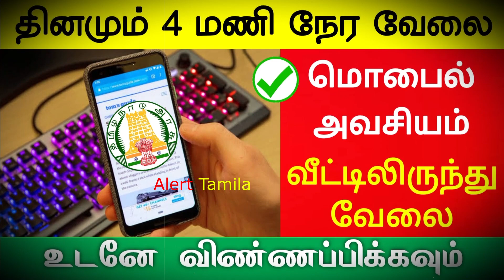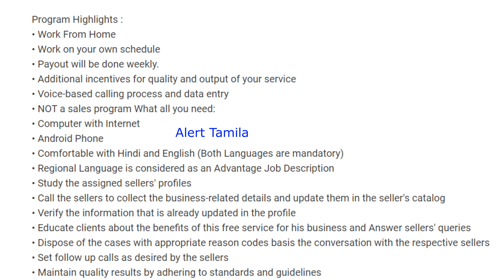🔴 Earn ₹600 in 4 hour💥 Data Entry Jobs Work From Home Online Jobs government approved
🔴 Earn ₹600 in 4 hour💥  Data Entry Jobs Work From Home  Online Jobs government approved part time jobs in tamilnadu jobs 2022

form filling jobs tamil
wfh jobs 2022 tamil

work from home jobs in tamil nadu via online jobs at home in tamil. work from home jobs 2022 in online jobs in tamil. work from home jobs 2022 in tamil nadu government approved. work from home jobs online @ part  time basis. work from home jobs online without investment income proof. work from home jobs online with life time income proof. tamilnadu jobs posted in this youtube channel for job seeking aspirants. part time jobs 2022  online is available for students and house wifes.

jobs for house wife, students and freshers.